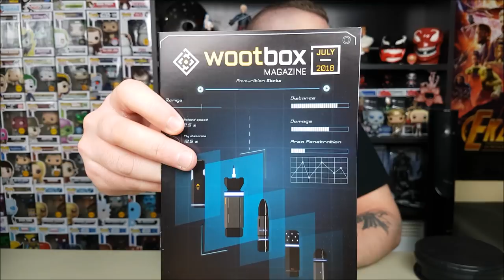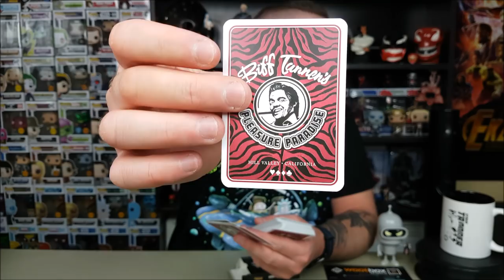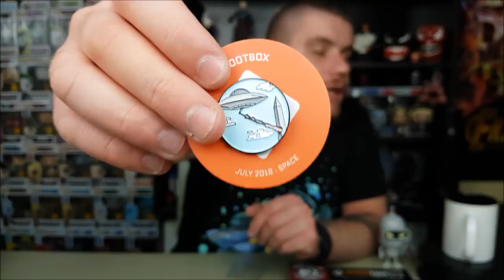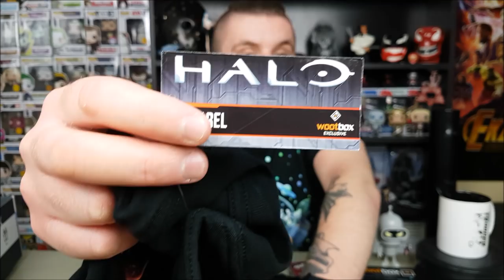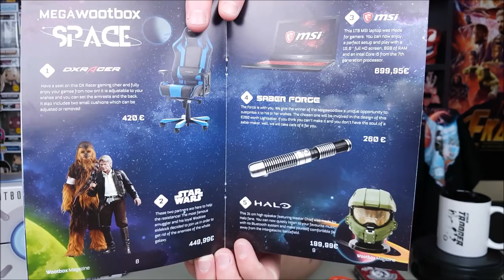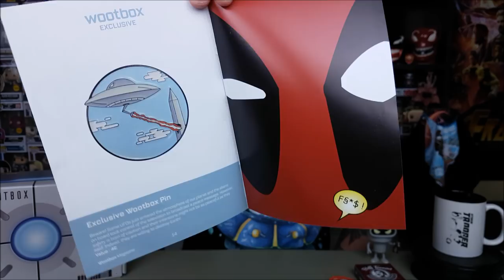WOOTBOX "SPACE" (July 2018) | Στο γνωστό μας "Διάστημα"!